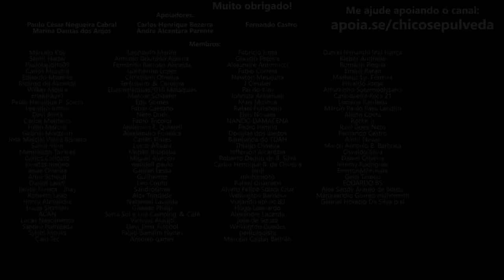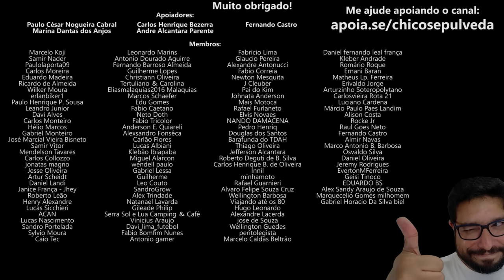QUEBRA P4U Triumph Scrambler 400X VS Zontes 350 sem ágio no Reino de Jales - Compre Zontes para USAR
🔹Faça uma doação em Bitcoin ou Ethereum:
BTC: bc1ql5esj3ctne5gv9mqg54j4gsns280fpu3jfxqjm
ETH: 0x16be8dc1D7f74c1CB2AA2e02089EA5f5fd168bc3